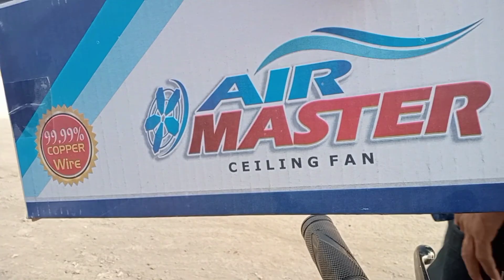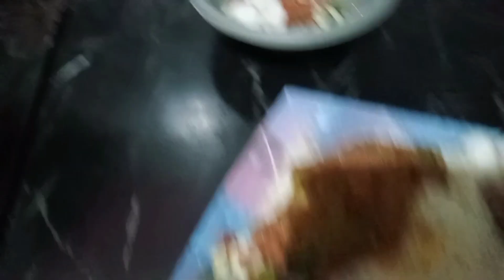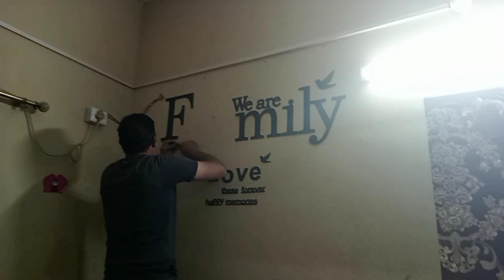Zoha Ko Chot Lag Gai😥New Ghar K Liye New Fan Liya😍 Zoha Beauty Vlog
Zoha Shaikh 431